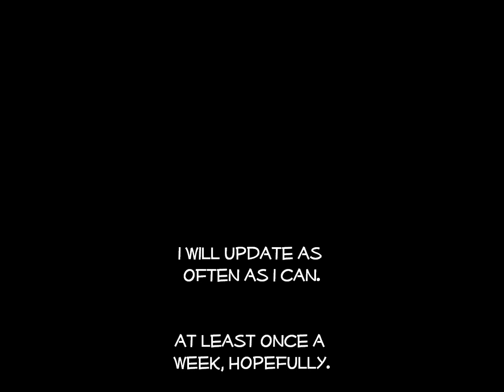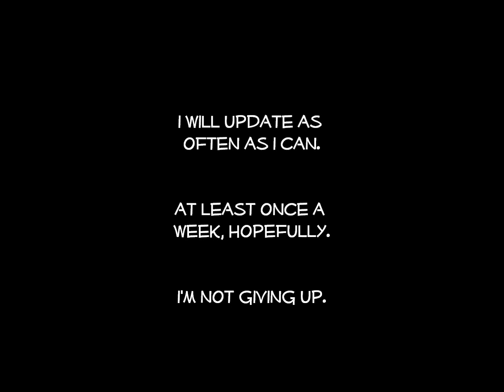Unfriend - LAWN JUSTICE 14: Sober Message To My Brother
The search begins!